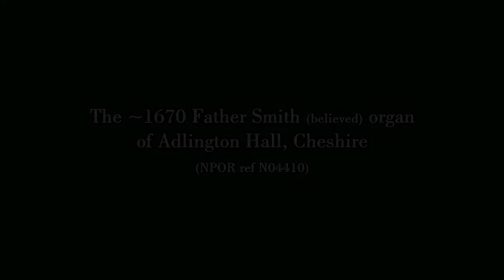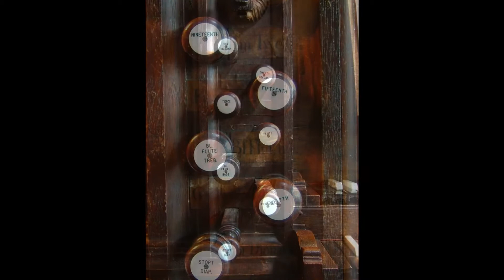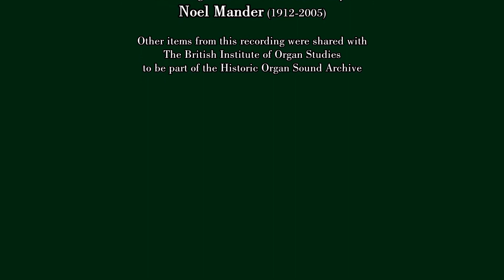The organ of Adlington Hall Part 2, played by Anne Page.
Sing unto God (Judas Maccabeus) - Handel arr. J.C. Nightingale (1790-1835).
Forte - Gt OD, Pr4, 12th, 15th, Ters, Tr8. Piano - OD, Pr4.

Further details and more recordings of this organ can be found on the NPOR using this link:

These audio files are undefined and are intended for private enjoyment, study and research. They are not to be copied and made available to another person, nor are they to be given public performance or reproduced for personal gain.